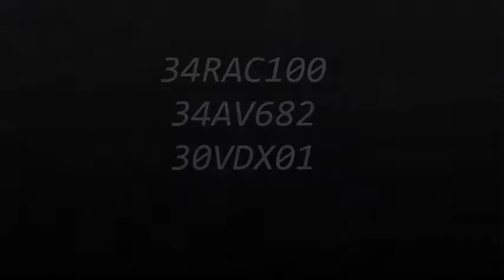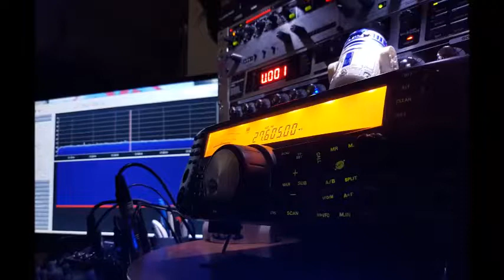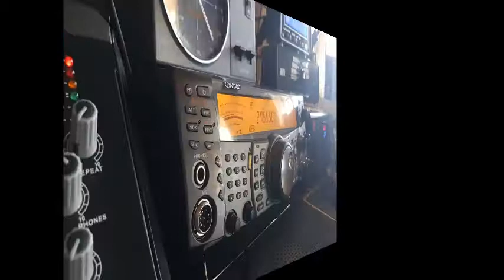QSO LANZAROTE VALENCIA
VALENCIA LANZAROTE 30DX01,34RAC100,34AV682